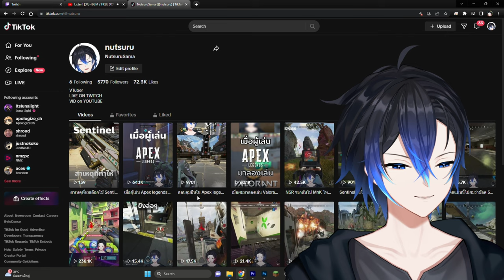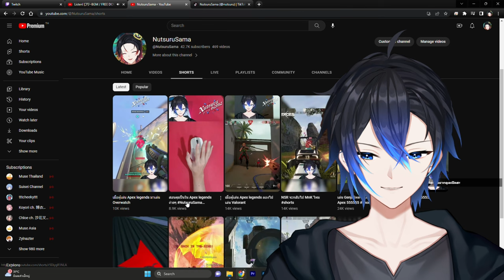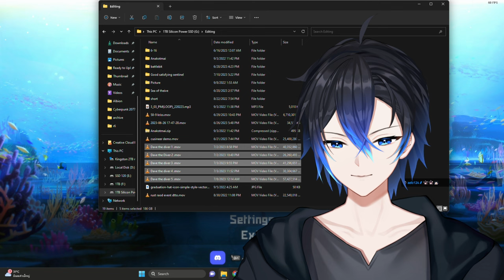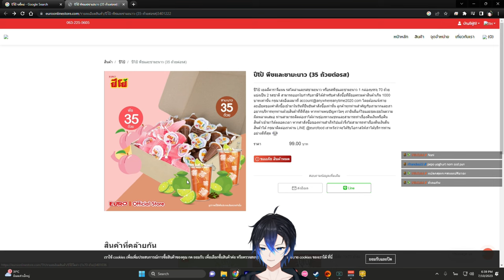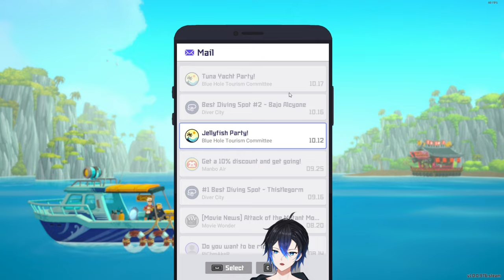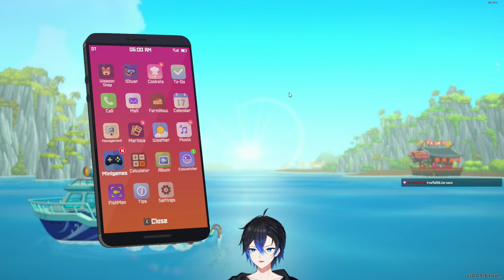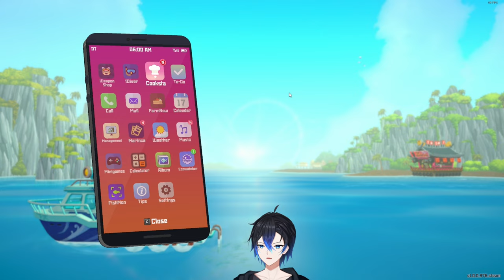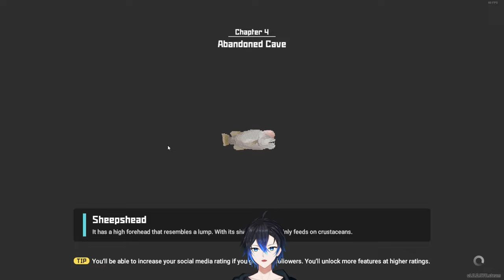(ย้อนหลัง) Dave the Diver #6 น้องมากิ และ ทูน่า !!